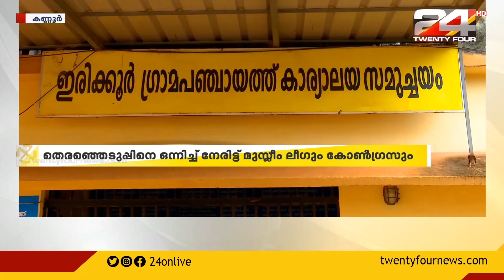കണ്ണൂരിൽ ഇരിക്കൂർ പഞ്ചായത്തിൽ തെരഞ്ഞെടുപ്പിനെ ഒന്നിച്ച് നേരിട്ട് മുസ്ലിം ലീഗും കോൺഗ്രെസും